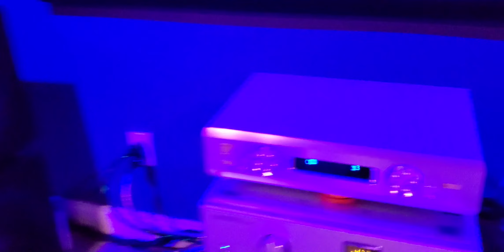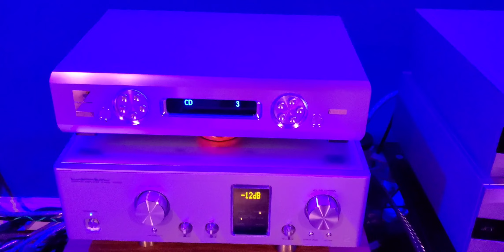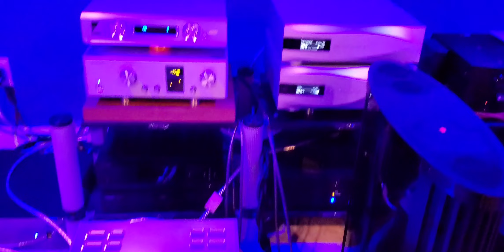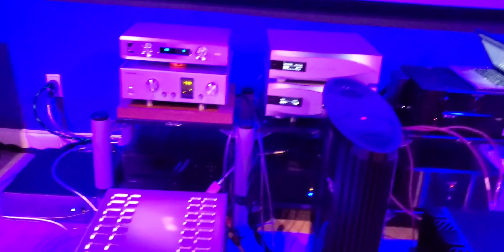Cardas Clear Beyond VS Nordost Odin 1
Listen to the cardas clear beyond go at it against nordost odin 1 xlr !